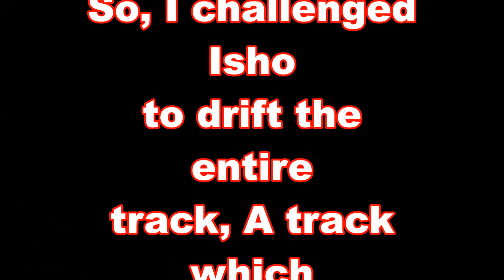Do you even clutch kick?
Challenged isho to do this random track. He pretty much nailed it.